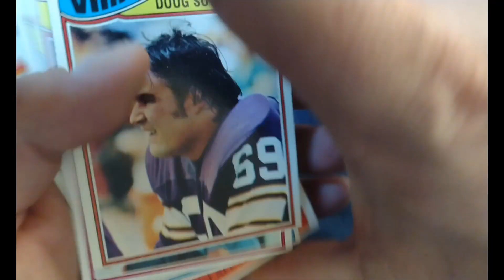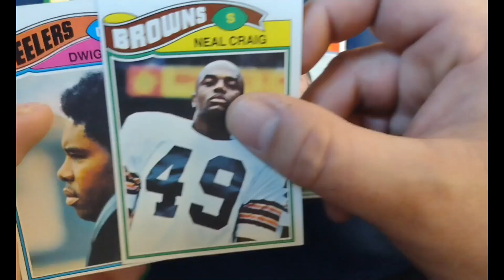1977 Topps Football - 12 cards chasing Largent, Payton, and Webster RCs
Another vintage pack. did I get suckered or did I hit gold?